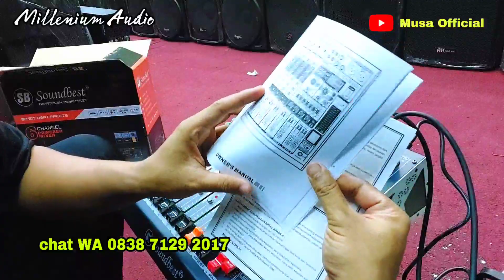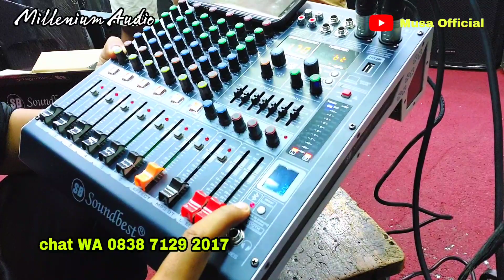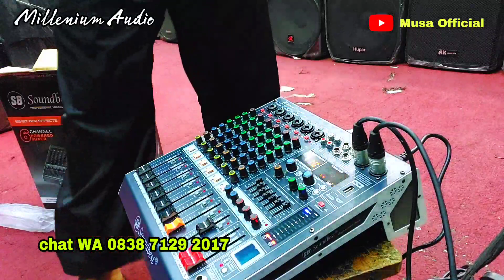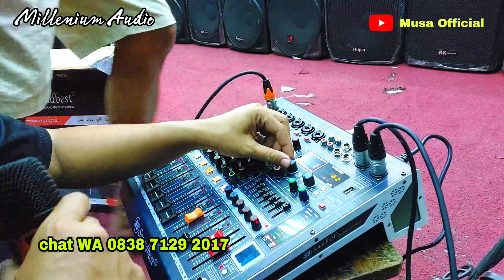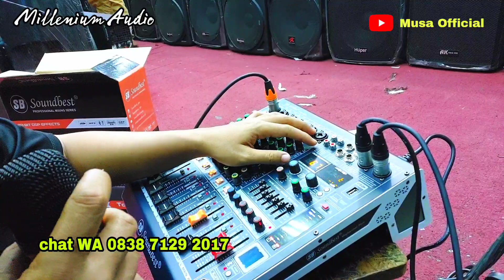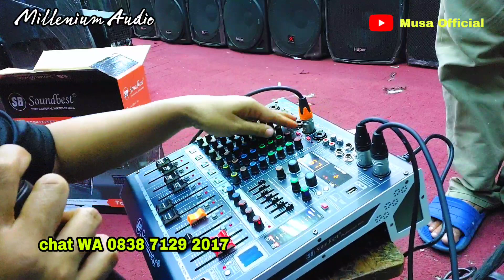Cek Kualitas Mixer Soundbest Top 600 - Full CES Effect 256Dsp